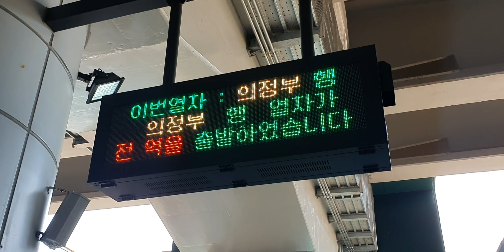20190603 서울1호선 오류동역 진입 (의정부행 열차) Korea Seoul metropolitan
20190603 서울1호선 오류동역 진입 (의정부행 열차) Korea Seoul metropolitan